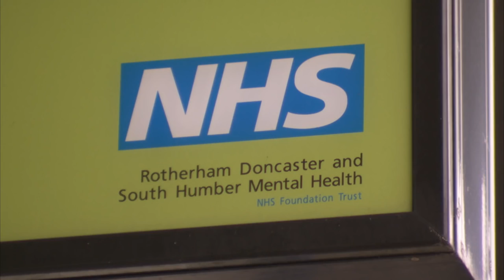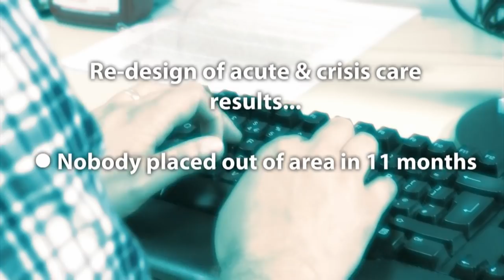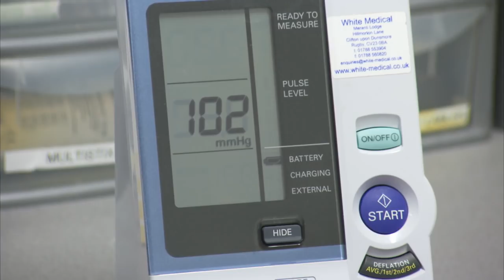Five Year Forward View for Mental Health - Paul Farmer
As the Mental Health Taskforce launches its Five Year Forward View for Mental Health, its independent chair Paul Farmer discusses the priorities in this film, which also includes a snapshot of some of the work going on around the country to improve care across the NHS.